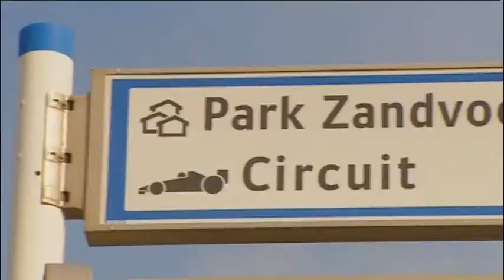A1GP Zandvoort Preview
Anteprima del Round 1 a Zandvoort.